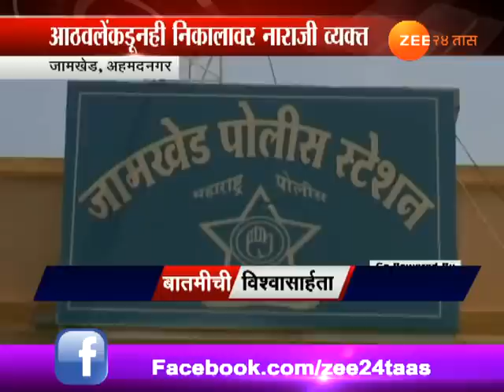Ahmednagar Kharda Nitin Aage Murder Accused Free From Court